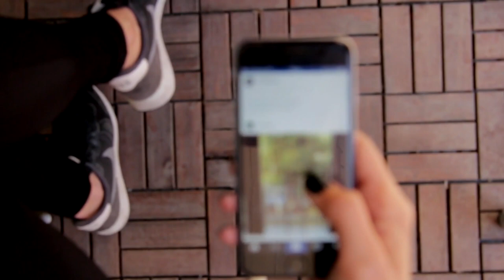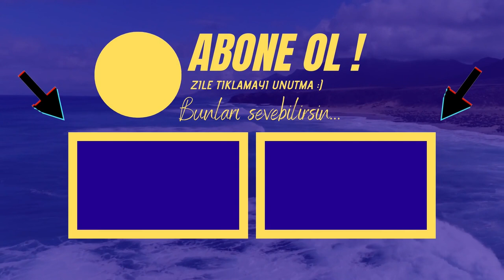TELEGRAM GÜVENLİ Mİ ? TELEGRAM NEDİR ? ( whatsapp yeni güncelleme )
Bu videomda; whatsapp sözleşme sine karşılık telegram uygulaması nı araştrıdım. telegram güvenli mi , telegram nedir , telegram nasıl kullanılır ,sorularınıza yanıt verirken aynı zamanda whatsapp yeni güncelleme , whatsapp sözleşmesi , gibi konulardan bahsettim.

 telegram nasıl kullanılır ,  telegram ,  whatsapp